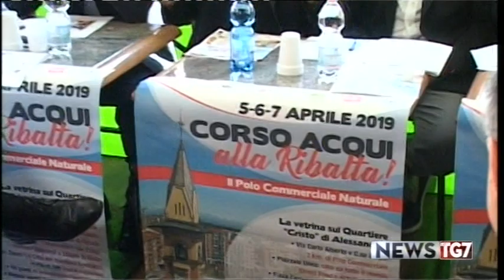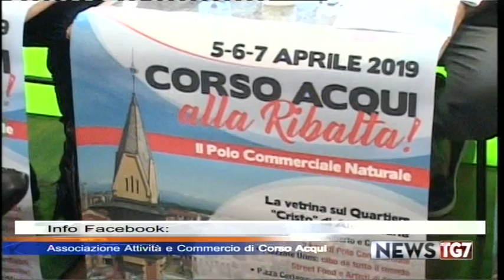SERVIZIO TG AL 290319 ALESSANDRIA, CORSO ACQUI ALLA RIBALTA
SERVIZIO TG 2903
ALESSANDRIA: CORSO ACQUI ALLA RIBALTA